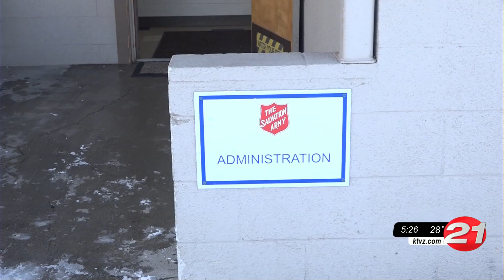Salvation Army needs bell ringers